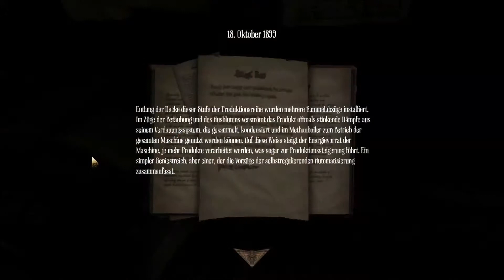Amnesia: A Machine for Pigs - Let´s Play (German/Deutsch) #12 Brenne, Kohle, brenne!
Ah, endlich wieder Rätsel.
In dieser Beziehung hinkt dieses Spiel ja noch weit hinter seinem Vorgänger her, bisher zumindest.
Wir müssen diverse Kohlebrocken finden, sechs Öfen anheizen und
drei Hebel ziehen um eine verdammte Tür zu öffnen.
Da hat sich der Architekt ja viel bei gedacht...
Zumindest werden wir in dieser Folge (großteils) von Schweinen
jeglicher Art verschont, was aber sicher eine Ausnahme ist.

Übrigens: Sorry Rakkhot für das sehr sarkastisch klingende „da freu ich mich wahnsinnig!".
War nicht so gemeint! ;)

Survival-Horror-Game
von Frictional Games und thechineseroom
Release: 10. September 2013

Frictional Games